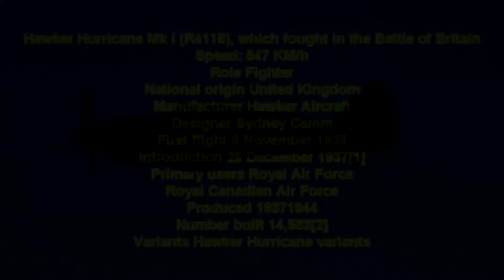1935 Historic Wings /// Sydney Camm Hawker Hurricane Mk.I R4118 airshow demo